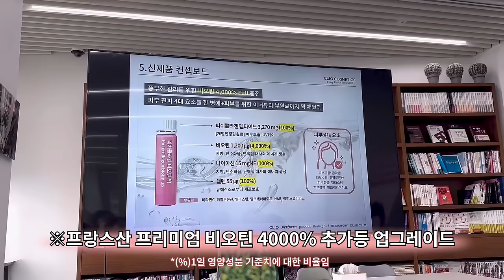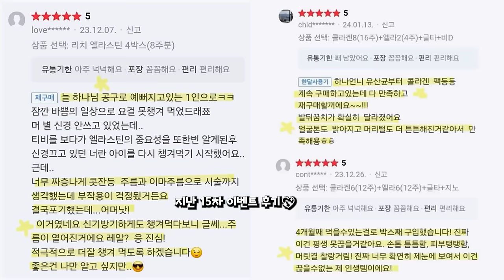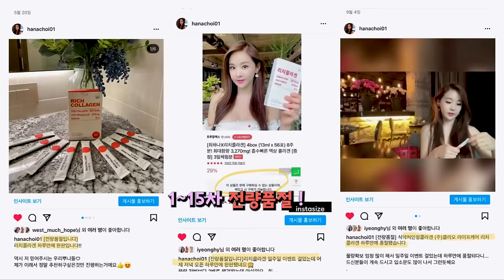국내최초 식약처 4중 기능성 콜라겐,엘라스틴,히알루론산,비오틴 최대함량 한병에!! 최대혜택 런칭 공동구매 완판(19차 11월 24일 오픈)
품절대란 (주)클리오라이프케어 리치콜라겐 4배 업그레이드 런칭 최대혜택 공동구매&16차 이벤트
런칭기념으로 최대 68% 할인에 사은품도 빵빵히 준비했습니다🎁

⭕️완판입니다
19차는 11월24일(일) 오전 10시 오픈입니다
✔️3개월마다 진행합니다

✔️문의 많으신데 올인원케어 리치콜라겐 4X 3개월 구성인 3번 구성이 68% 최대할인이고 지노프로바이오틱스,리치비타민d 런칭 선물로 드립니다🎁

✔️문의 많으신데 리치콜라겐 4X 한병에 기존에 리치콜라겐,리치엘라스틴 다 들어가고 식약처 기능성 인정 히알루론산,비오틴도 최대 함량으로 다 넣었습니다~리치콜라겐 4X 한병만 드시면1초 원샷 이너뷰티 끝이에요^^

✅️제품 유통기한:
1. 리치 콜라겐 4X 14병 : 25년 08월 제품
2. 리치 콜라겐 14포: 25년 05월 제품
3. 리치 엘라스틴 14포 : 25년 10월 제품
4. 지노 프로바이오틱스 : 24년 10월 제품
5. 리치 비타민D : 25년 07월 제품

⭕️최대효과 복용법 제 유튜브 커뮤니티에 있습니다~

✅️궁금한점은 구매링크 Q&A 또는

✅️15차 찐후기 포스팅
가슴 울리는 찐후기 감사합니다♡
앞으로도 제 이익보다는 우리 뿌니들을 우선순위로 할게요..

00:00 1등 콜라겐 4배 업그레이드 탄생 스토리
01:32 동안영양제 끝판왕 리치콜라겐 4X 탄생(콜라겐,엘라스틴,히알루론산,비오틴 최대함량 한병에)
03:17 국내최초 식약처 4중기능성 인정 4X 런칭&16차 이벤트 오픈
03:48 40대중반 4년째 피부과대신 이너뷰티로 관리,찐후기
04:23 리치콜라겐 4X 설명 시작
06:33 동안영양제 끝판왕 리치콜라겐 4X가 특별한 이유
07:29 가격비교!
08:10 4X 런칭 이벤트 구성,선물
(기존제품도 그대로 진행합니다)

✅️구매링크,지난이벤트 영상에 후기 참고해주세요

➡️1차이벤트는 영상 없이 진행했습니다

하나에요~

오늘 드디어 3년 연속 이너뷰티 콜라겐 부분 1위!!
제 공구 기간에만 380만포 팔린 이너뷰티 인생템
제가 진행하는 구매 링크에 14,000여개가 넘는 리뷰가 모든걸 말해주는
품절대란 리치콜라겐이 4배로 업그레이드 됐습니다
방금 나온 따끈따끈한 신상입니다
하나네집 단독 첫공개입니다!!

 ⭐️국내 최초 식약처 4중 기능성 인정 리치콜라겐 4X 드디어 완성!!

✅️기존의 리치콜라겐 그대로 한병에 최대함량 다 넣고(3270mg)
✅️기존의 리치엘라스틴 한병에 300mg 다 넣고(대구 최대 1.000마리의 엘라스틴)
✅프랑스산 프리미엄 비오틴 4,000% 다 넣고(식약처 기능성 인정 비오틴 1,200mcg)
비오틴은 수용성이라 필요한만큼 흡수후 체외로 배출됩니다
✅️식약처 기능성 인정 히알루론산 최대함량 다 넣고(120mg)
식약처 인정 액상형 히알루론산 120mg 한달에 5~6만원대에요
저도 비싸서 못먹었어요
✅️항산화에 좋은 식약처 기능성 인정 셀렌,나이아신 최대함량 다 넣었습니다~4가지 원료가 시너지가 나도록 도와줘요
✅설탕 0% 천연으로 맛을 낸 아사이베리맛 진짜 맛있어요😋
✅이 모든걸 흡수 빠른 액상형으로 1초 원샷 이너뷰티 끝!!

➡️트루알엑스에서 제조해서 믿을 수 있어요
트루알엑스는 GMP(우수건강식품제조기준)을 인정 받은 시설에서 철저한 품질 및 위생관리를 통해 생산됩니다

⭐️필수영양제 콜라겐 현명하게 고르는방법

✅국내 최초 식약처 4중 기능성 인정 체크
국내 콜라겐중 식약처 기능성 인정받은 콜라겐 3.6%입니다
식약처 인정 못받은 콜라겐은 효능과 효과에 대해 검증이 안됐습니다
✔️식약처 4중 기능성은 국내 최초입니다!!
최초일뿐아니라 유일합니다
✔️인체 적용 시험 결과 8중 피부 개선 확인했습니다

✅한병에 콜라겐,엘라스틴,히알루론산,비오틴 최대함량 체크
피부를 구성하는 콜라겐,엘라스틴,엘라스틴에 콜라겐 합성을 촉진하는 비오틴까지 같이 드셔야 훨씬 시너지가 납니다
✔️항산화,피부건강 케어 셀렌,나이아신까지 최대함량으로 다 넣었습니다

✅흡수 빠른 액상콜라겐 체크
✔️국내콜라겐중 액상콜라겐은 1.1%입니다
흡수 빠른 액상콜라겐은 확실히 다릅니다
시중에 1,000mg 액상콜라겐 왜캐 비싸요?
리치콜라겐은 한병에 3,270mg입니다
함량 꼭 체크하셔서 가격 비교해보세요!!
🔺콜라겐은 꼭 하루 최대함량 3270mg을 드셔야 만족스러운 결과를 느끼실 수 있습니다

✅설탕0% 체크
식약처 기능성 인정 설탕 0% 콜라겐은 저는 리치콜라겐밖에 못봤어요~설탕은 콜라겐을 파괴합니다!!

✅512달톤 저분자 순도100% 어린콜라겐 펩타이드 체크
✔️어류콜라겐보다 더 진화된 어린콜라겐은
피부속 세포와 동일한 구조의 콜라겐으로 피부속까지 다이렉트하게 전달돼서 사라진 피부 속 콜라겐을 채워줘요~
흡수율 좋은 어린콜라겐으로 드세요

🤍이너뷰티는 원료,함량 꼭 체크하셔서 현명하게 선택하세요🙏

⭕️탈모,손발톱,속건조,피부결,피부광,뼈연골,발뒤꿈치,염증,피부병까지 좋아졌다는 후기
그만큼 우리 온몸이 콜라겐,엘라스틴,히알루론산으로 구성돼있어요
나이들수록 빠져나가니 피부도 늙고 아픈거에요
나이 먹는것도 서러운데 리치콜라겐 4X로 꽉꽉 채워주세요✨️
자세한 내용은 영상이랑 구매링크 참고해주세요

⭕️화장품은 바른 부위만 좋아지지만 이너뷰티는 몸 전체에 영향을 줘서 꼭 챙겨먹어요!!

✨️피부과 한번 갈 돈으로 식약처에서 4중 기능성 인정받은 이너뷰티 잘 챙겨드시고 탱탱하고 건강하게 전신관리 하세요!!
우린 나이 거꾸로 먹어요♡

🍀인스타 릴스에 뷰티꿀팁,일상 자주 올려요~놀러오세요^^